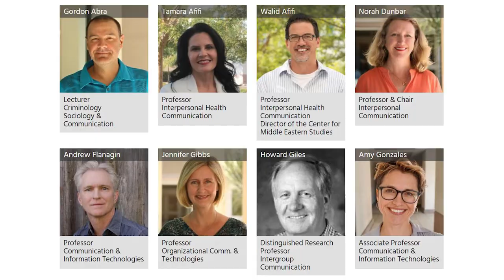NCA Doctoral Program Guide Video Highlight - University of California, Santa Barbara